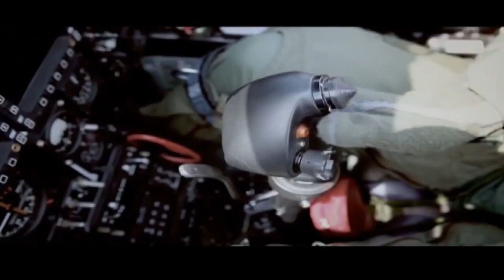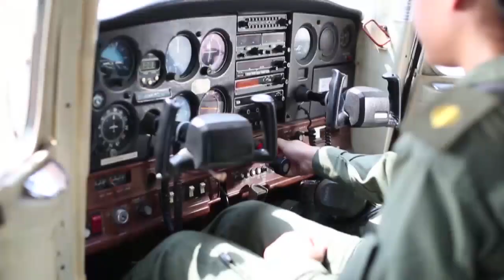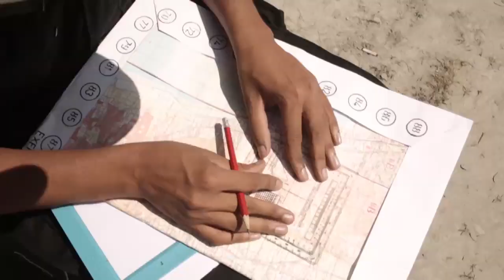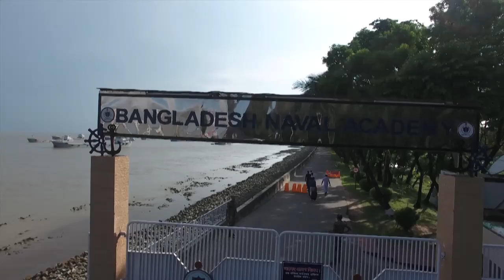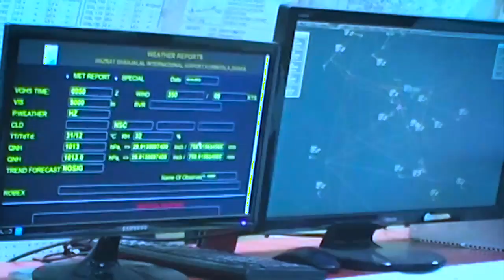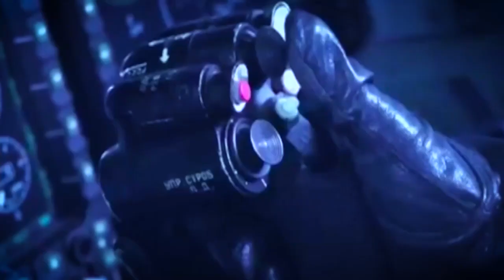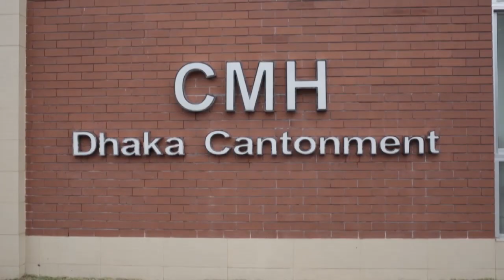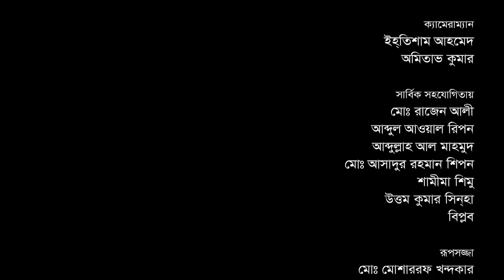Special Anirban 2016 Full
Armed force, magic image, anirban, army, navy, airforce